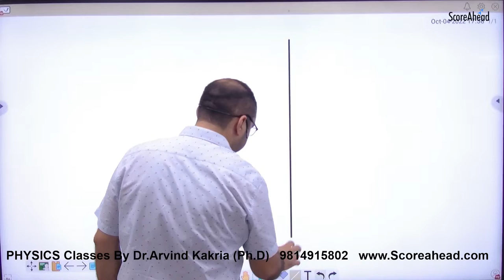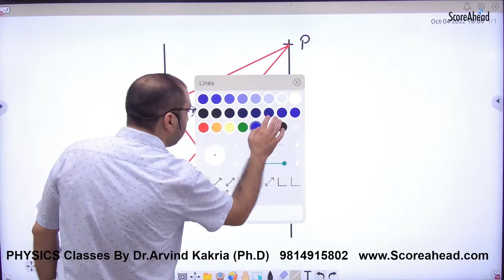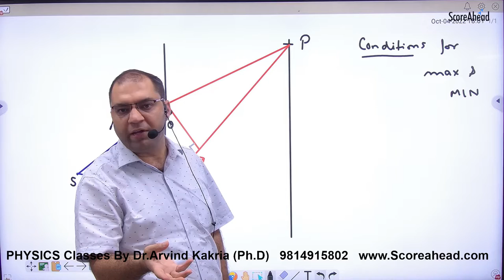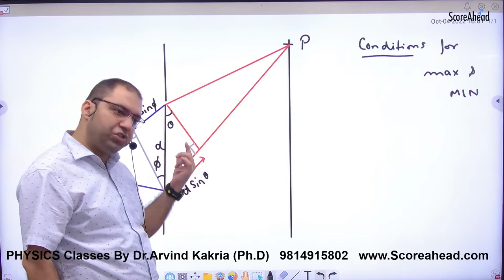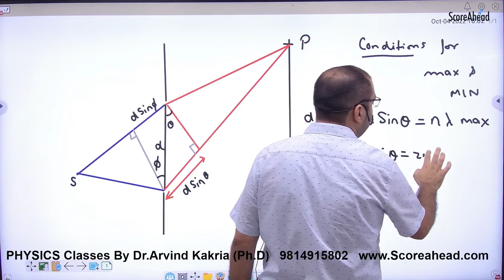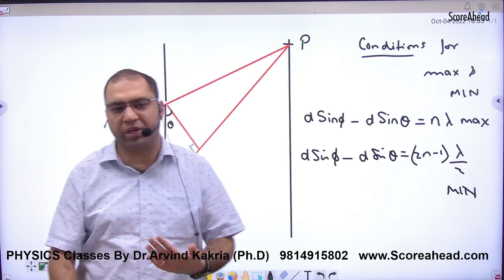320 NCERT Problem on YDSE